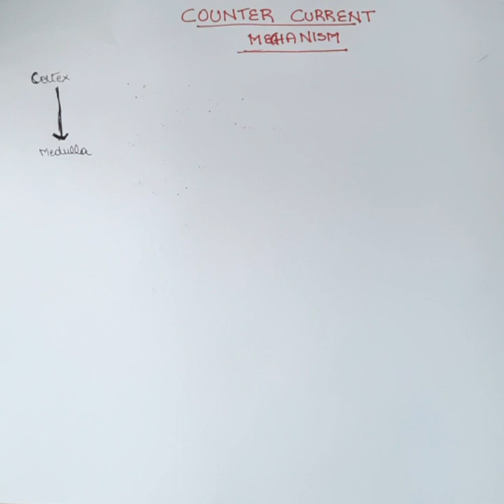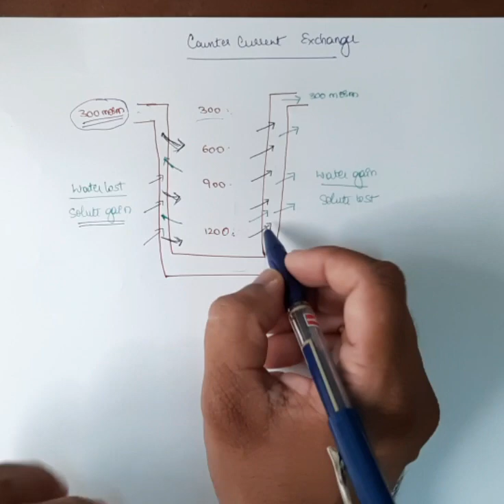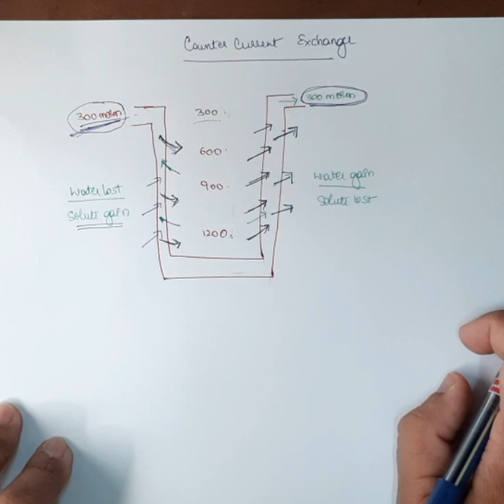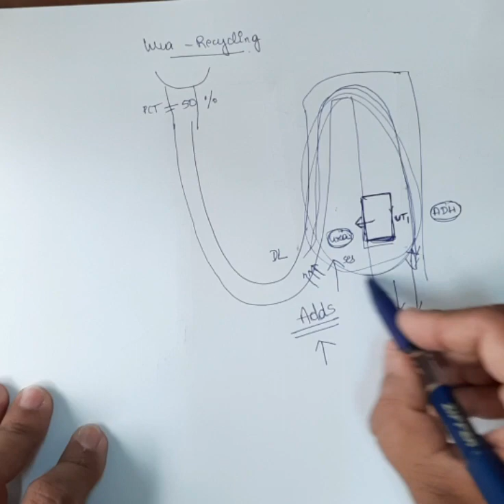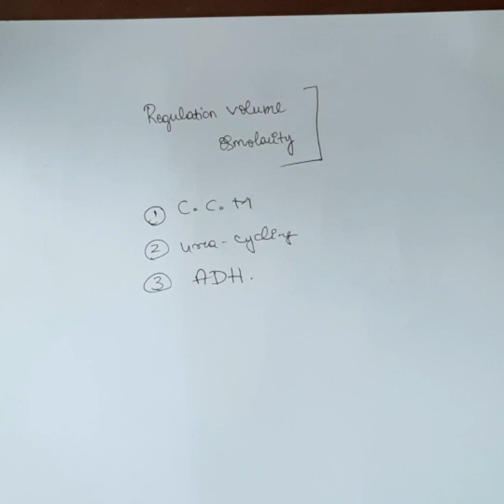lecture 6 excretory physiology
counter current mechanism